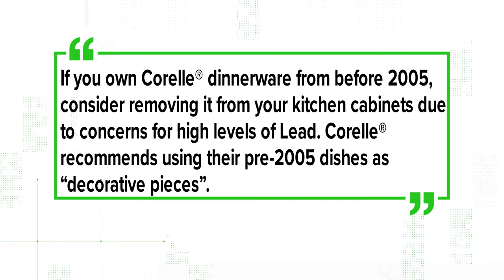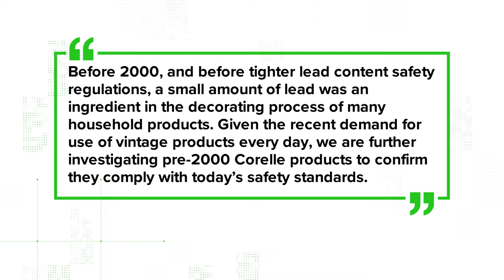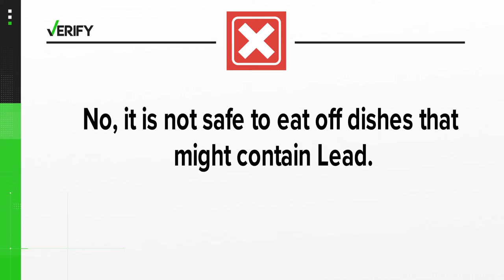VERIFY: Using dishes that may have lead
We got an email from Vickie H. asking us about a claim she saw on social media. It was from the New Hampshire Public Health Services Facebook page.

The post read:
If you own Corelle dinnerware from before 2005, consider removing it from your kitchen cabinets due to concerns for high levels of lead. Corelle recommends using their pre-2005 dishes as quote “decorative pieces.”

THE QUESTION: Is it safe to eat off of dishes that might contain lead?